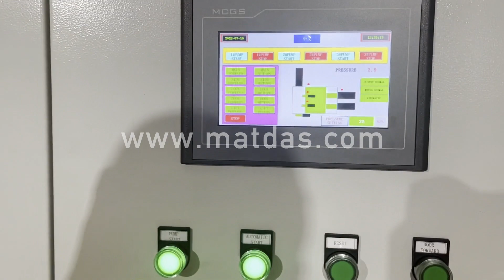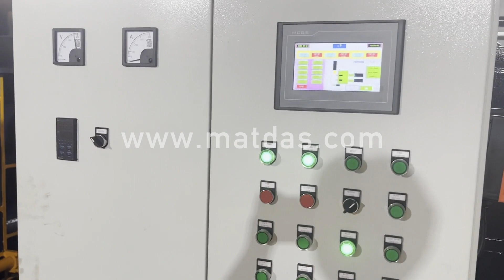scrap aluminium hydraulic baler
Details of scrap aluminium hydraulic baler, scrap aluminium baler, China Aluminium Scrap Baler,

MATDAS is a professional scrap aluminium hydraulic baler manufacturer and supplier in China for more than 20 years, and we can offer scrap aluminium hydraulic baler for sale with a cheap wholsale factory price for our customers without any agent or dealers if you wanner buy our scrap aluminium hydraulic baler.